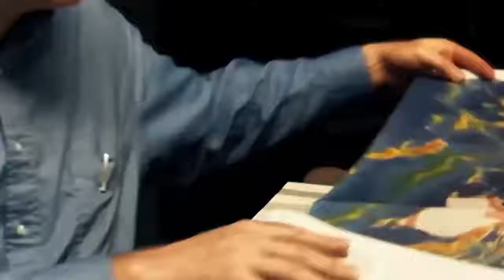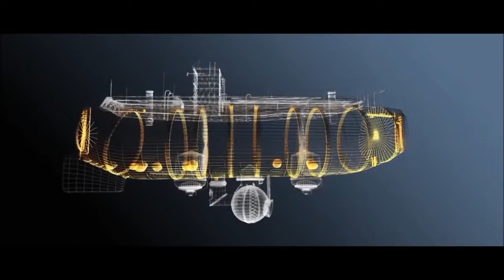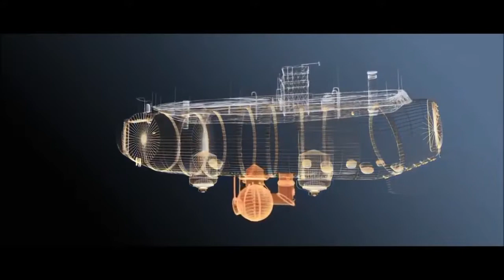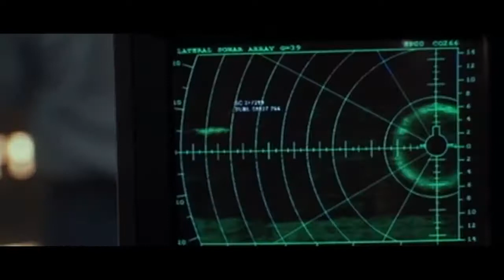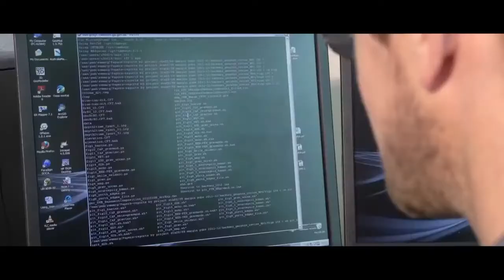Who Lives At The Bottom Of the sea